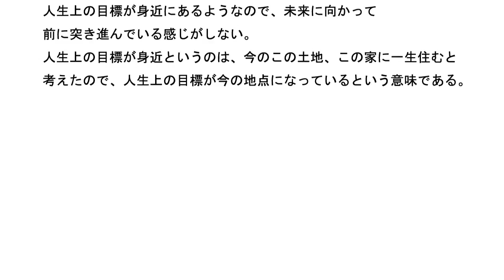統合失調症の原因は何か その2 無職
ある統合失調症の人は無職のようだが、無職でいると
精神状態はどの位の発展があるだろうか?
無職でいると、目的意識がしっかりする事はないと思う、
その目的意識が数年、数十年続く事はないと思う。

だが、仕事を持っていて順調に行っているならば、
目的意識もしっかりしていて、それが数年、数十年続くと思う、
心もしっかりするだろう。
無職でいて、仕事をしている人と同じしっかりした目的意識を
持ち、同じ位の精神の集中力を期待するのは無理だろう。

昔、モーセと言う人がいたが、彼は約束の地カナンへ行く事が
彼にとっての仕事だったのだろうか?
約束の地へ行くという目的意識があり、それが数年、数十年
続くのであり、精神も秀でたものになると思う。

無職でいる統合失調症の人は、目的意識がはっきりせず、
親から早く仕事をしろ、と言われれば、その言葉で
頭の中がいっぱいになり、目的意識などなくなってしまう。

精神の躍動も意識の向上も期待できないと思う、
だが、モーセなら目的意識もずっと続くと思われる、
この違いが肉体にも精神にも表れるのだろうか?

長らく無職でいて、しかも生活自体をより良い方向へ持っていく
傾向も見られないなら、人格の発展も期待できないと思う。

仕事があれば、朝早く元気に仕事へ出かけるが、
仕事がないと、朝元気に出かける必要もなくなり、
肉体と精神の活動も停滞するかもしれない、
当然、肉体の細胞も活発になる事はないと思う。

モーセのように目標を遠くに置いたほうが、
自分の心の目標が目標に向かって前に進んでいける、
だが統合失調症の人は、目標を遠くに置いていないので、
人生上の目標が身近にあるようなので、未来に向かって
前に突き進んでいる感じがしない。

人生上の目標が身近というのは、今のこの土地、この家に一生住むと
考えたので、人生上の目標が今の地点になっているという意味である。